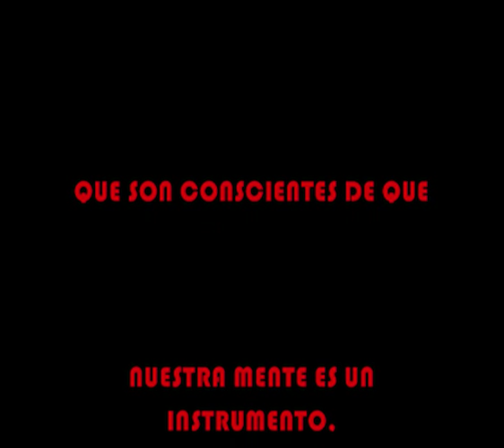YA NO PIENSES MÁS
GOLDENXEVER